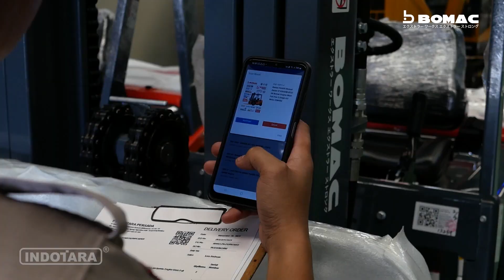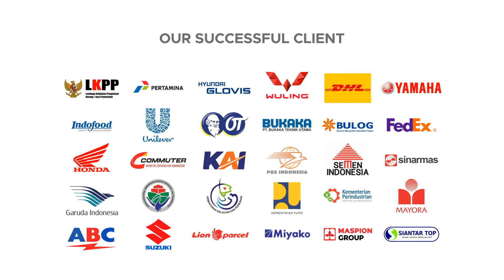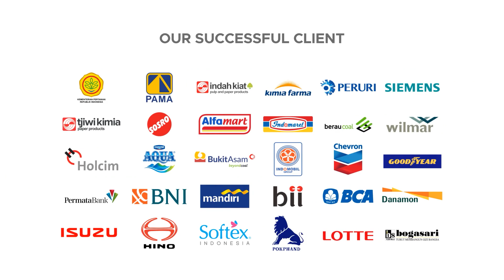PENGIRIMAN 2 UNIT BOMAC FORKLIFT MANUAL DIESEL R2D30M-BTX2 MENUJU PT. CAHAYA LESTARI PERMAI ABADI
Kami mengucapkan terima kasih kepada PT. CAHAYA LESTARI PERMAI ABADI atas kepercayaannya dalam menggunakan forklift Bomac untuk operasional gudang yang efisien dan handal. Kami berkomitmen untuk memberikan solusi terbaik untuk kebutuhan transportasi dan pengangkatan di gudang Anda.

Forklift Bomac hadir dengan teknologi terkini dan desain yang ergonomis untuk memastikan kinerja optimal dan keamanan dalam setiap operasional. Dengan daya angkat yang kuat dan kontrol yang presisi, forklift kami akan membantu meningkatkan efisiensi dan produktivitas gudang Anda.

Kami mengerti betapa pentingnya keandalan dalam operasional gudang, dan kami senang dapat menjadi mitra Anda dalam mencapai keberhasilan. Dukungan purna jual kami yang profesional juga siap membantu Anda dalam perawatan dan perbaikan forklift Bomac. Forklift BOMAC bergaransi 3 tahun untuk engine dan hydraulic.

Kembali, terima kasih kepada PT. CAHAYA LESTARI PERMAI ABADI atas kepercayaan yang diberikan. Kami berharap kerja sama yang baik ini berlanjut dan kami siap membantu kebutuhan forklift Anda di masa mendatang.

BOMAC Heavy Duty Diesel Forklift, BOMAC Engine
• Model : R2D30M-BTX2
• Engine Type : Diesel
• Capacity : 3000 kg
• Lifting Height : 3000 mm (Mast 2 Stage)
• Overall Height (Overhead Guard) : 2140 mm
• Load Center : 500 mm
• Free Lift Height : 155 mm
• Fork Size : 1070x125x45 mm
• Engine Model : BOMAC TX2-K7
• Engine Rated Output : 40 KW / 2650 rpm
• Engine Rated Torque : 160 Nm / 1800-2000 rpm
• Transmission : Manual
• Warranty : 3 years or 2000 hours for engine & hydraulic
Features :
- Transmission by ZF Friedrichshafen AG, Germany
- Mast by Winkel GmbH, Germany
- Rust free hydraulic piston rod by HITACHI ALLOY, Japan
- Electrical by EATON, England
- Heavy duty wear resistant fork by HARDOX, Sweden
- Heavy Duty Aluminium Radiator by Sumitomo Riko, Japan
- Ready to operate 24 hours nonstop
- Big size radiator (1.5 more than another forklift)

Headquarter :
PT. INDOTARA PERSADA
50/F, Menara BCA Grand Indonesia

Indotara Showroom :
GRAHA INDOTARA

Singapore Office :
17F, 12 Marina Boulevard
Singapore - 018982

Editor : Sopian
Campres : Indra
Vp id  : 3319